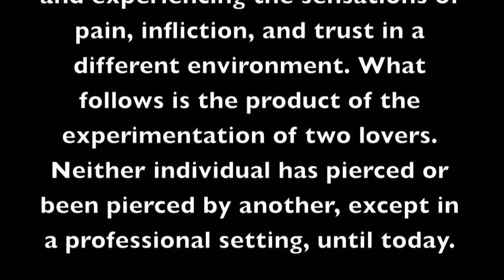Body Art Performance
Through my piercing performance I sought to explore the methods and intentions of body piercing in ways I had not yet explored.  By removing the location of the work from the controlled and predictable setting of a professional piercing studio, I sought to evoke a more emotional experience between the piercer and piercee.  By not inserting jewelry for the wounds to heal around, I aim to further dissociate the art from the bodily adornments that are traditionally the end goal of body piercing and seek to emphasize the experience, rather than the aesthetic alterations, as art.